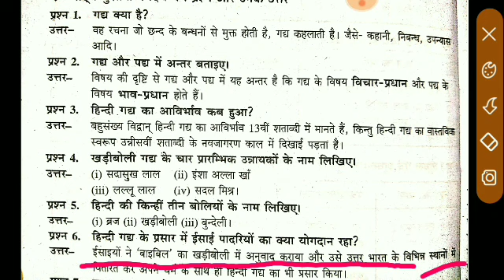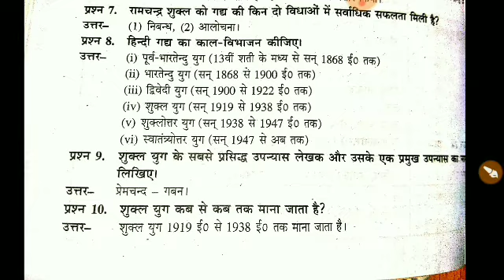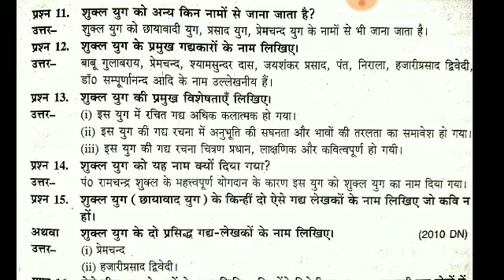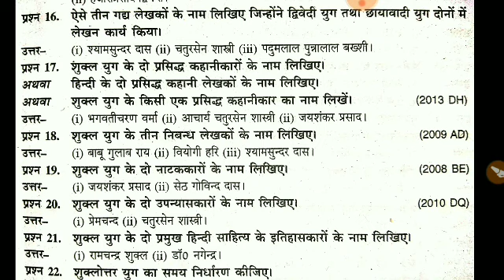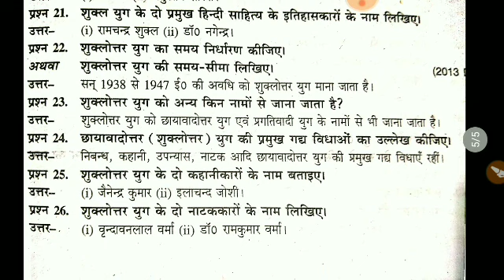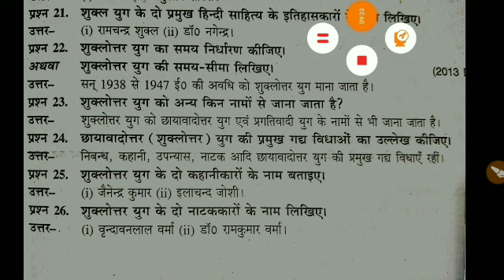Important hindi question answer